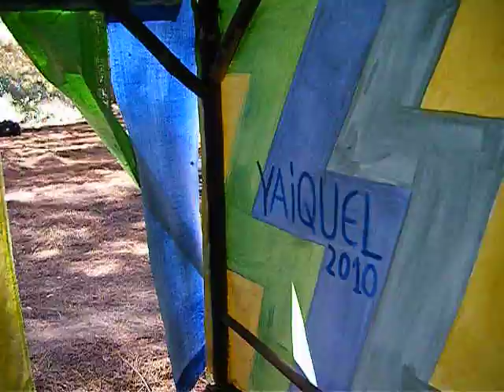Trayendo la pintura a la realidad.

Residencia en Galeria El Bosque,
si, la de Mr. Trafix.
200 x 150 x 230 cms,
Una carpa de verdad, para dos durmiendo, o todos los que quepan apaniando!

Madera de pino endemico, algodon y esmalte al agua.

El Totoral, enero 2010.